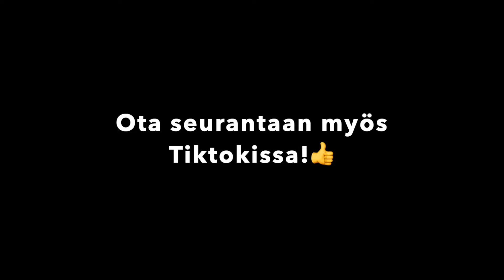Taksin ajon kuvausta Kauhavalle hyvinvointkeskukseen ja musat soi